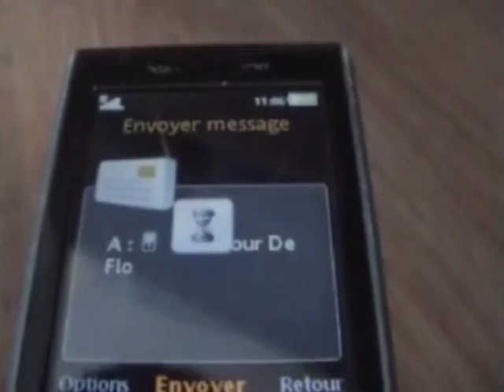flo le retour.wmv